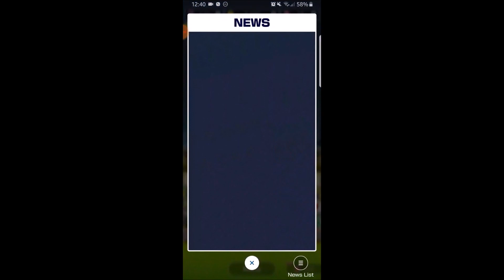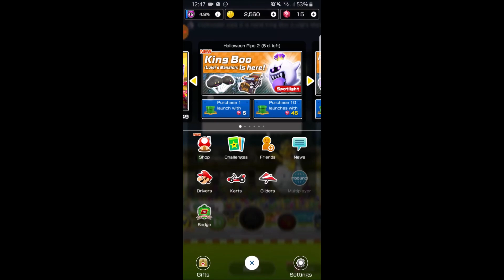Mario Kart Tour - Halloween Tour: Yoshi Cup